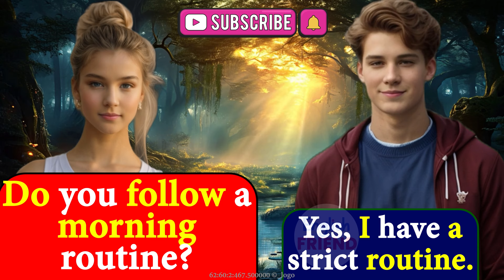30 Minutes To Speak English With 1000 Daily English Conversations | Speak Like A Native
Improve English Speaking Skills (Questions in English) English Conversation Practice